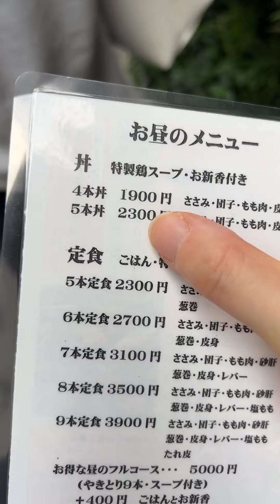【日本美食】日本人為了讓你吃上一碗豐富多彩的燒鳥飯有多拼。天天吃，我是不是能變成白天鵝？